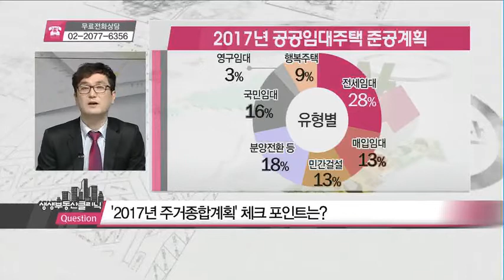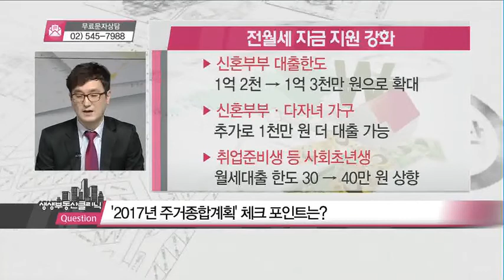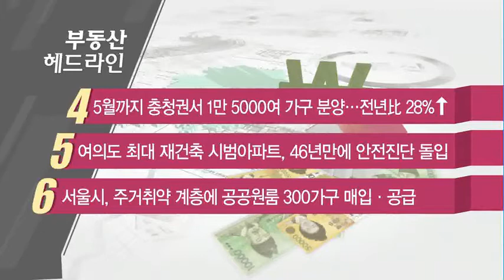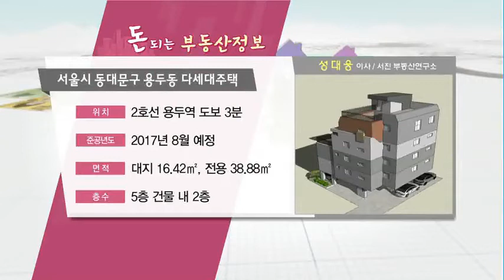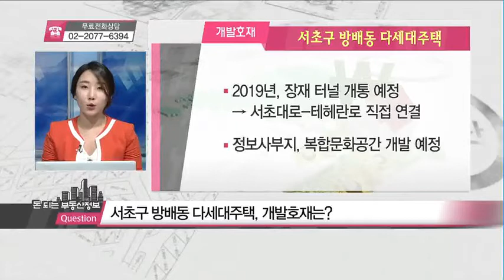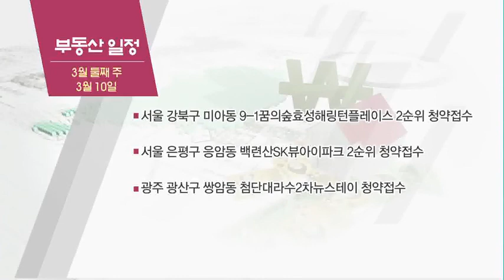'2017년 주거종합계획' 핵심 내용은? - 박진주, 성대웅, 이영규